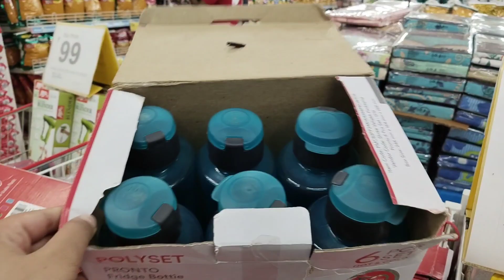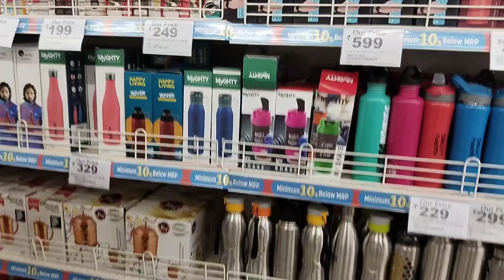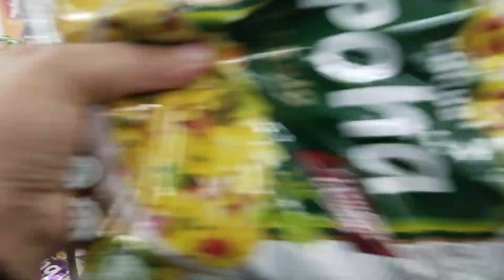Shopping 🛍️ with Family 😄|| Shivay ko chips khana aa gya😋😂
Hello guys!!!
I hope you are enjoying the videos on this channel.
Big Bajar Shopping
shopping vlog
Grocery Shopping
shopping with baby